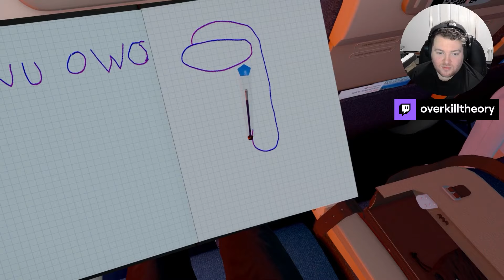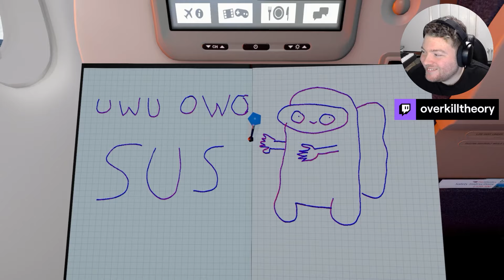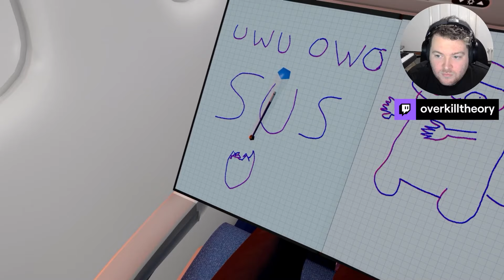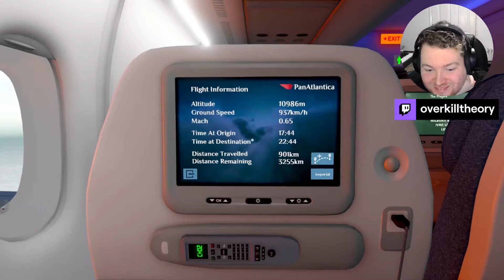drawing among us on a fake airplane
The game is called Airplane Mode and it's kinda boring so I drew among us art while listening to lofi cupcakke remixes...